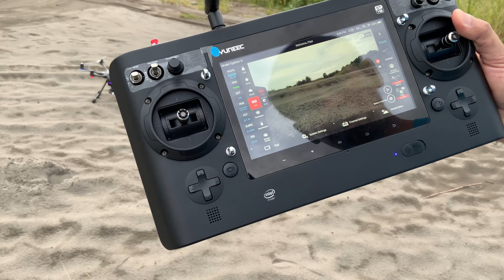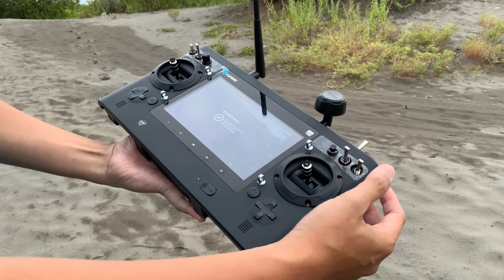Tes Obstacle Avoidance Intel Realsense Yuneec Typhoon H Setelah Upgrade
tes halang rintang drone setelah upgrade dng modul Intel Realsense